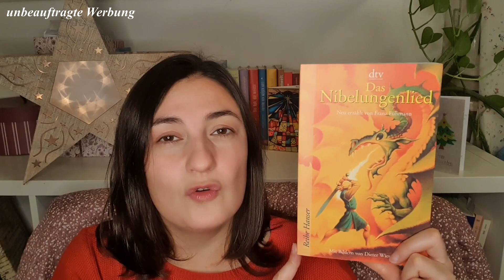Jahresflops 2020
Mit „Werbung“ markiert, da das Video unbezahlte Werbung durch Markennennung enthält (durch die Bücher hinter mir und die, die ich nenne)

Heute möchte ich Euch die Bücher vorstellen, die mir dieses Jahr nicht so gut gefallen haben.

Erwähnte Bücher:

Das Nibelungenlied (neu erzählt von Franz Fühmann)
Joel Dicker "Die Geschichte der Baltimores"
Joel Dicker "Die Wahrheit über den Fall Harry Quebert" (das hab ich noch nicht gelesen)
John Williams "Stoner"
Rachel Hollis "Girl, wash your face"
Karine Lambert "Der unsichtbare Garten"
Lisa Schneider "Tränen der Freiheit"

Alles Liebe und einen schönen Jahresausklang euch,

Eure Eva